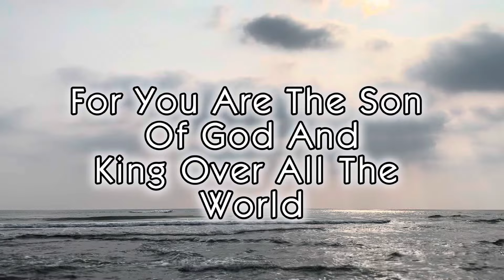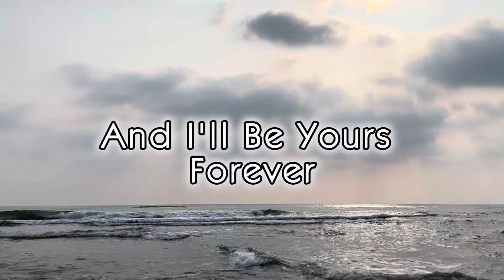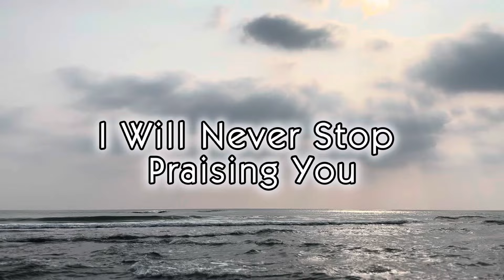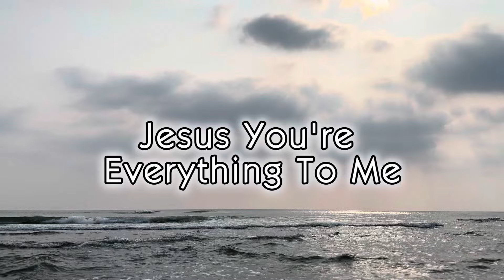Everything To Me (Lyrics) - Hillsong United